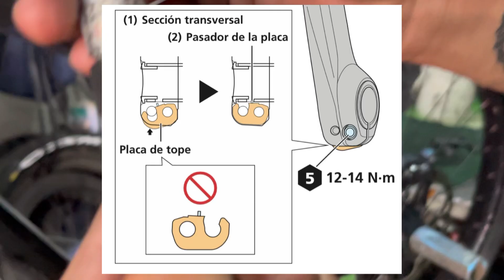Mantenciones importantes para el CUIDADO de tu bike 👌🏼||EL BERNI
Con el pasar del tiempo muchas partes de nuestras bikes van acumulando demasiado mugre , esto causa deterioro de las piezas e incómodos ruidos al momento de todas , HOY les muestro cómo pueden tener la bici al punto para que al momento de rodar no tengan ningún ruido fastidioso y cuiden las bbcitas 😎

Gracias 🤩
El berni agradece a las personas que dan like y dejen un comentario
Las mejores energías⚡️🫶🏻